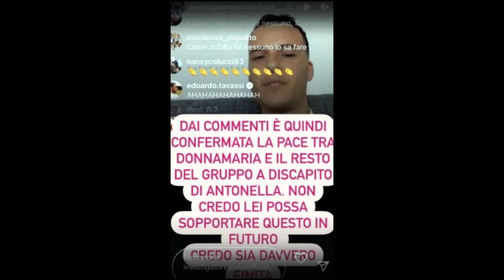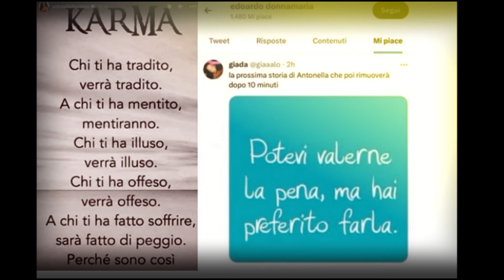Gf Vip, "Edoardo ha fatto pace con gli Spartani". L'amico di Antonella: "Con lei è finita"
La rivelazione su Donnamaria spiazza. Cosa sta succedendo